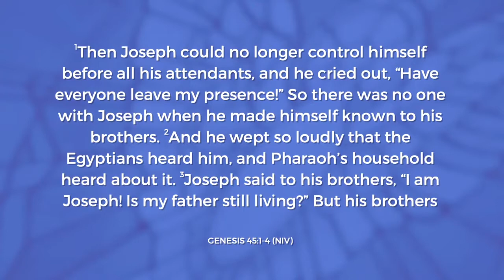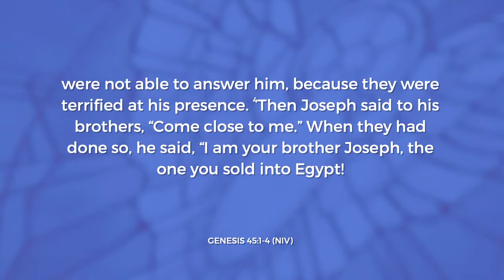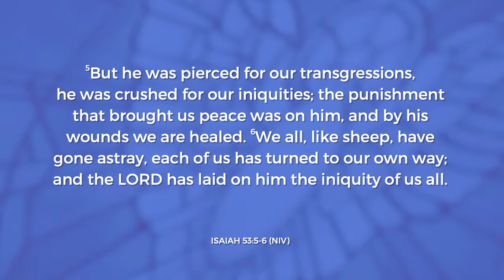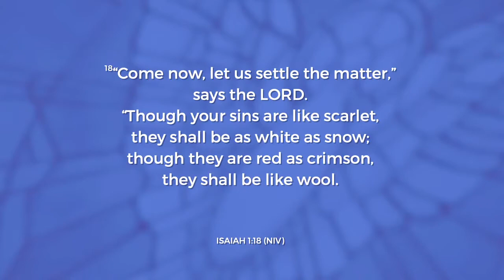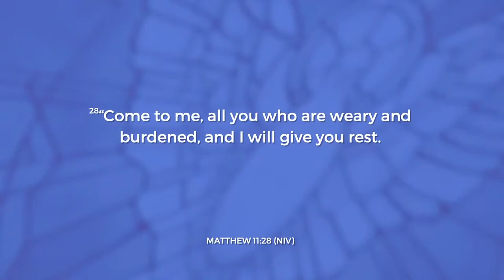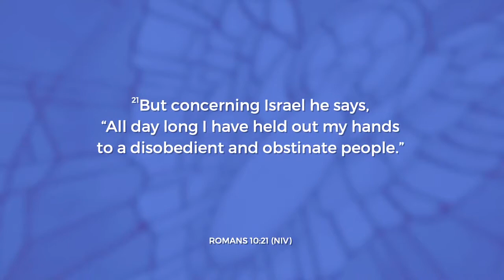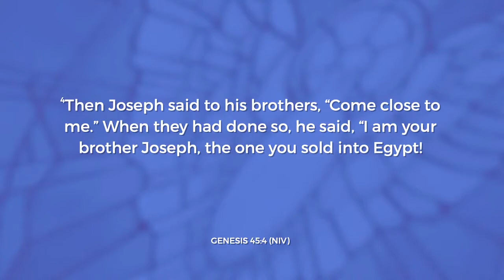2021.08. "Come Near" Jim Cymbala. Brooklyn Tabernacle Church. New York, NY.